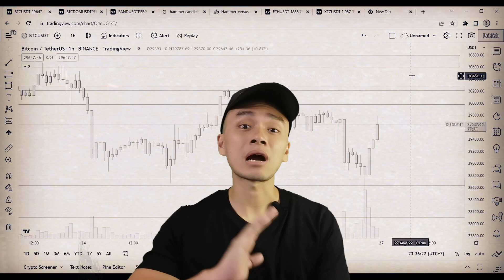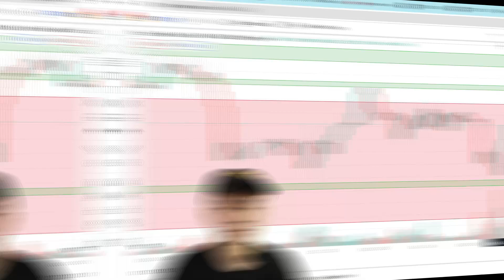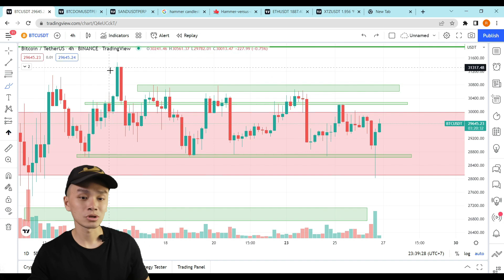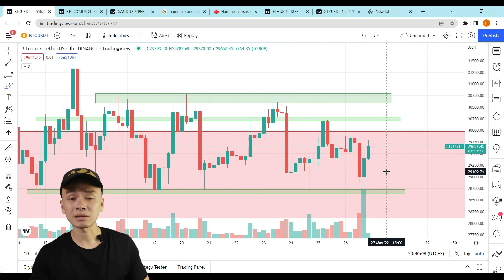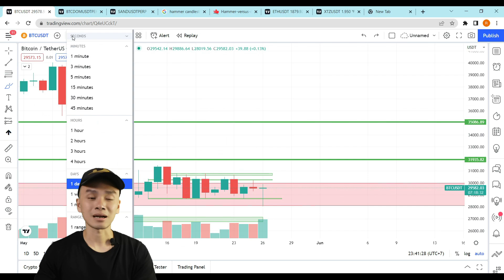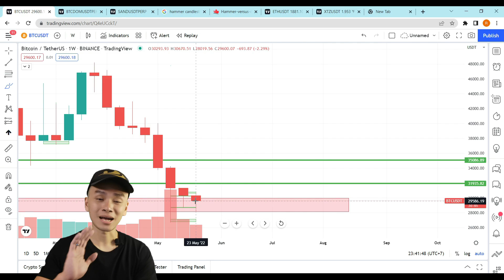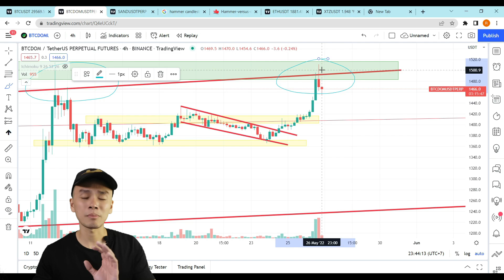JADI ENAKNYA BITCOIN NAIK APA TURUN NIH???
Setelah seharian Bitcoin bikin galau dengan naik turunnya, menurut saya pribadi kalau target harga di video terpenuhi, maka akan lanjut ke 32K cuk!!!

+++Aturan main
1. Resiko ditanggung penumpang
3. Cuma pake analisa teknikal
4. Udah itu aja

BITSGAP (Robot Trading Crypto gratis paket PRO selama 7 hari)
GATE IO (Exchange Crypto tertua dan Copytrade-nya super lengkap)

Timestamps:
00:00 Intro
01:04 Bitcoin Bikin Galau
06:17 Kondisi BTCDOM